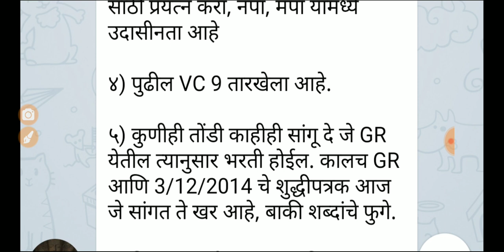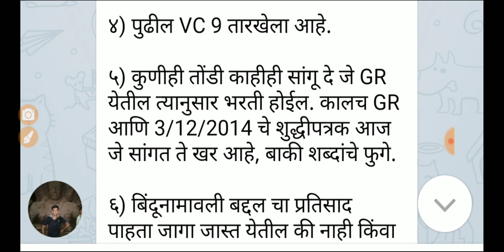शिक्षक भरती आजच्या vc चे update